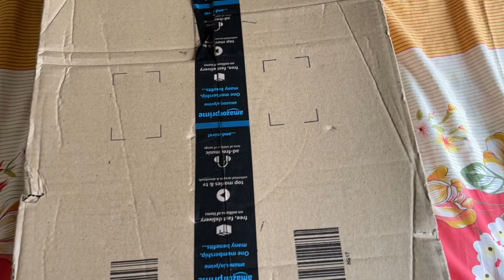We got our first Salary | Software Engineer | Life after IIT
We got our first salary. Everyone had their plans for their salary. Sharing them here.

Music credits -